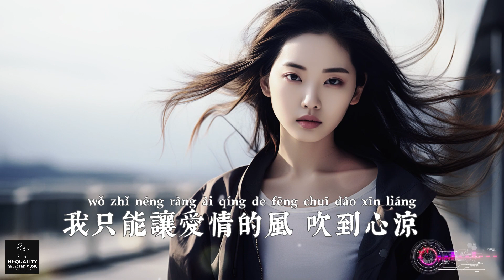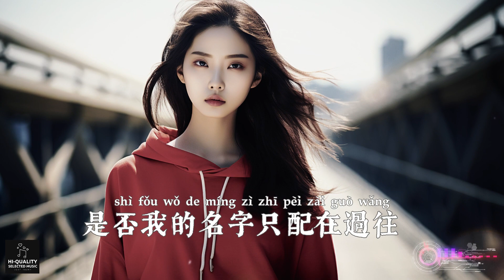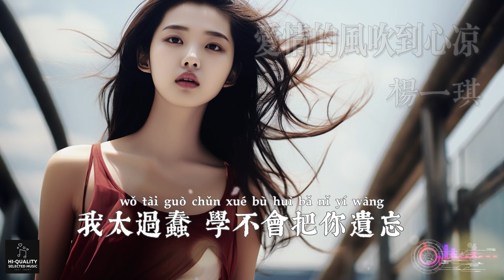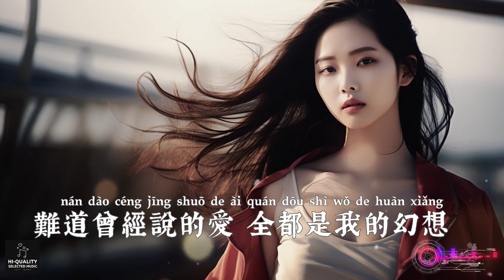【高清MV】楊一琪 - 愛情的風吹到心涼【Pinyin | AI音樂視頻 | 繁體拼音動態字幕】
歌詞：

楊一琪 - 愛情的風吹到心涼

詞：舟之@易合光年

曲：李美麗@易合光年

製作人：張卷卷

編曲：季文釗@易合光年

吉他：郭紹蕾

和聲：李佳芮

混音：濃湯寶

統籌：星野夏KELO

出品：易鳴鯨人

我曾愛過幾個人 結局都是一樣

受着差不多的傷 聽着差不多的謊

愛的再深或再真 最後都被遺忘

是否我的名字 只配在過往

誰說過 要愛我很久很久

誰轉身 讓我成無名某某

誰丟下 一句累了換人牽手

誰分開 都懶得編個理由

那太陽都 照不亮我心裡的傷

那夜太長 而我的淚太過滾燙

我太過蠢 學不會把你遺忘

我只能 讓愛情的風吹到心涼

我曾愛過幾個人 結局都沒怎樣

難道曾經說的愛 全都是我的幻想

我的眼淚已流干 感情不想再嘗

不想一次一次被傷